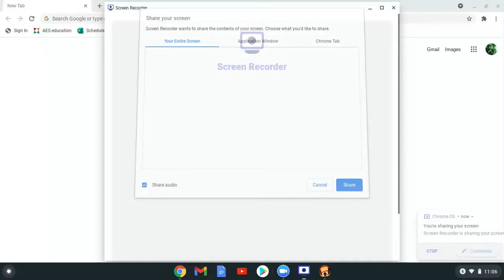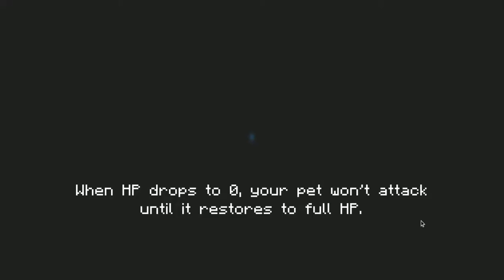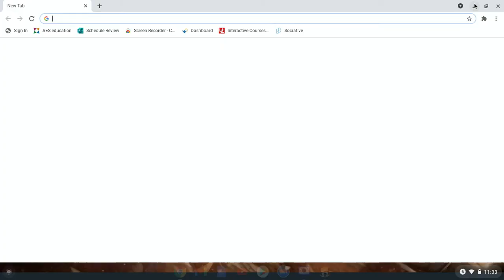Soul Knight Part 1: A Exciting New Let's Play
Today I'm going to play A new let's play of Soul Knight.